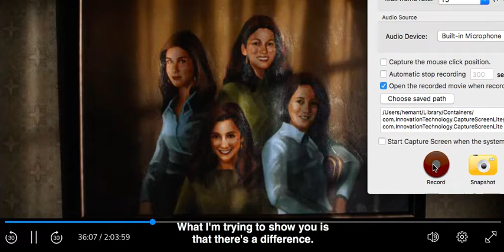Neil and Beth Part 2